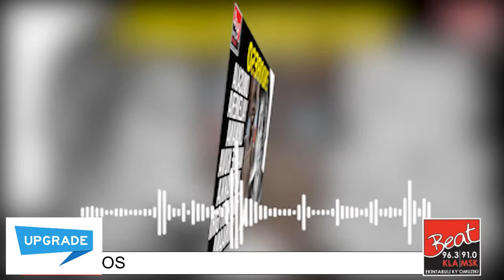ENDOBESO; OMUSAJA YALEMERA OMWANA WANGE KUVA KU MYAKKA ENNA KATI GIRI MUNAANA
Endobeso ku beat fm latest ne Mukunja Amooti Kadima Kabogozza nakacwa OMTABBIZI WA BEAT FM
"KADIMA""REBECCA JINGO""EDDY KENZO""JOSE CHAMELEONE""TAMALE MIRUNDI"
mukunja.
ENDOBESO: Yasala Taata Naalembeka Omusaayi.
Endobeso ku beat fm 2020 Endobeso ku beat fm 2019 Endobeso ku beat fm today Endobeso ku beat fm latest ne Mukunja Amooti Kadima Kabogozza nakacwa